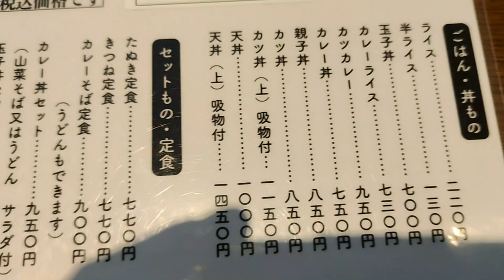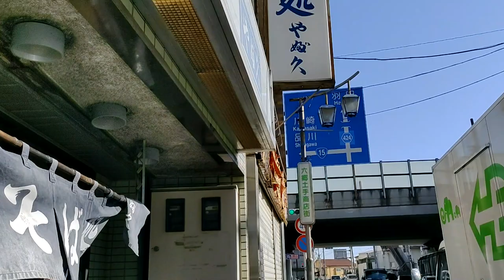おっさんの一人旅 やぶ久 大田区 JR浜川崎駅（ランチ）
京急六郷土手駅徒歩３分。郵便局の隣。地元住民が足しげく通うそば屋があると聞いてやってきました、やぶ久。
いい面構えだ。12時前だというのに店内は混んでいるようで、5分程外で空き待ち。そんなに人気があるのか？と期待が膨らむ。そば屋と言えばカツ丼。カツ丼セット・山菜うどん（１０２０円税込）を注文。予算オーバー。
カツ丼だけでも十分な量。それに一人前のうどん。丼つゆは期待通りの濃いめ、旨し！
あー旨かった！また来るよー！